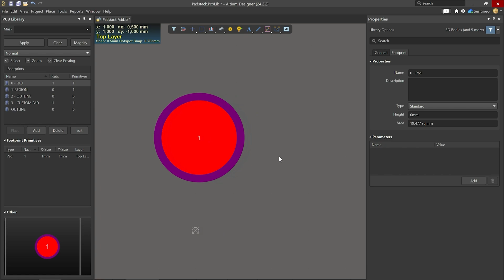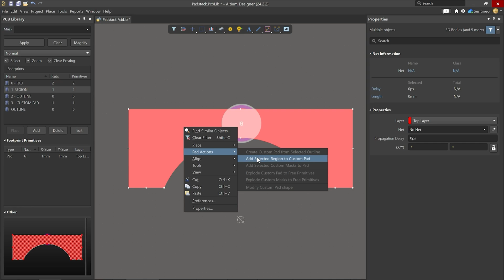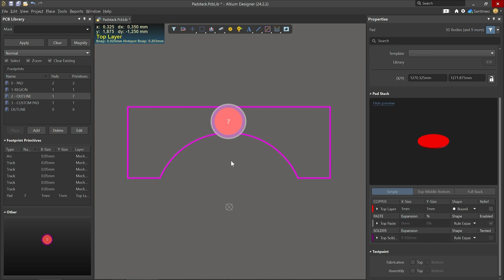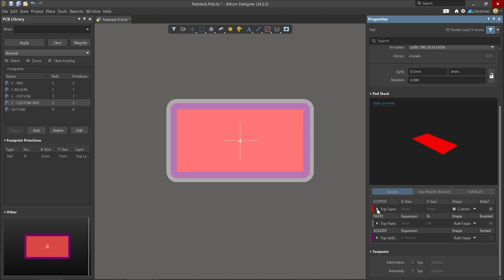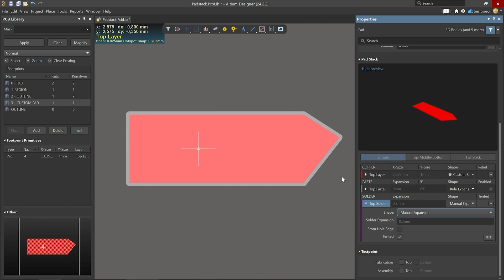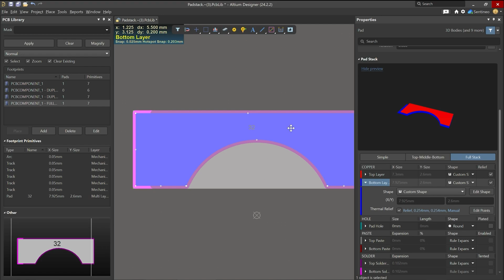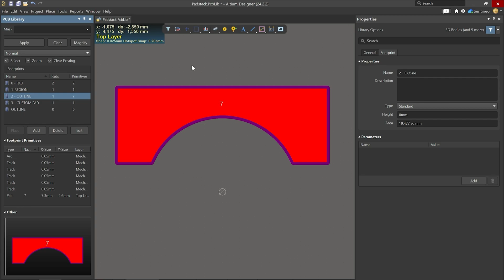Custom Pad Stack: Use Cases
Learn how to create custom pad stacks in Altium Designer! This video guides you through the process of making custom pads, starting from the basics and advancing to more sophisticated techniques. We cover the essentials of pad creation, including adding simple pads and customizing them with various shapes using the PCB Library.

Then, we show how to create custom pads from regions and outlines, integrating specific custom pad sizes from data sheets and managing pads without a component library. Additionally, we explore customizing pad shapes and terminal reliefs for optimal design flexibility, as well as multi-layer pads, showing how to customize each layer separately and see the changes in the 3D view.

Whether you're dealing with standard components or unique custom requirements, this tutorial is packed with tips and techniques to enhance your PCB design skills in Altium Designer.

0:00 Intro
0:11 Adding Pads in Altium Designer
0:39 Custom Pads
1:11 Translating Regions to Pads
2:09 Starting from an Outline
3:04 Miscellaneous Attributes & Options